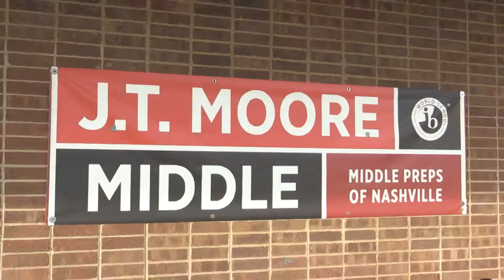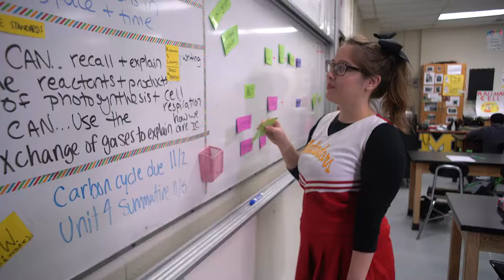J T Moore Middle School Video